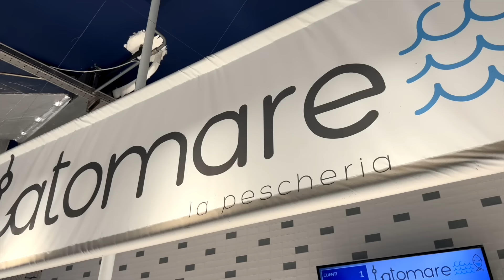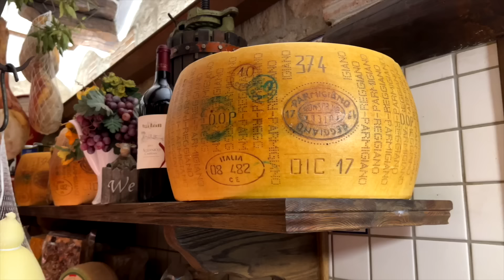BJUDER PÅ MIDDAG I ITALIEN | FAVORIT I REPRIS | ROY NADER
Throwback till när vi för dryga två år sedan åkte till Italien och mötte upp min goda vän Alessandro, som fick visa upp sina hemtrakter i Bacoli. Vi började morgonen med att besöka den lokala fiskmarknaden för att sedan avsluta med att laga samma rätt som jag gjorde på audition till Sveriges mästerkock.

Nader/Nilsson Media AB